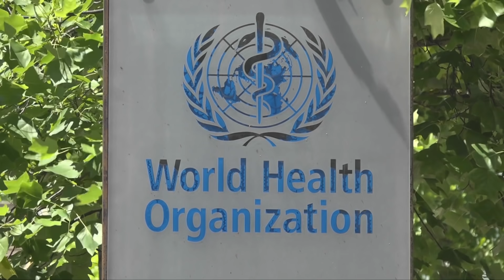U.S. politicians' "Taiwan card" to backfire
A Chinese mainland spokesperson condemned the DPP authority in Taiwan for attempting to develop "official ties" with the U.S. under the pretext of commercial purposes, saying the move will only damage the interests of Taiwan compatriots.